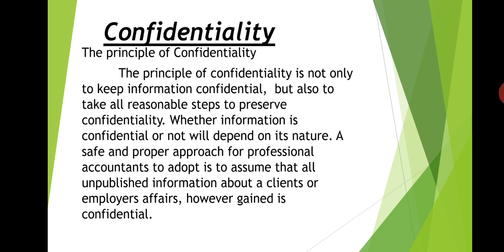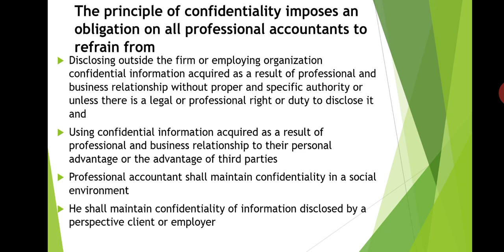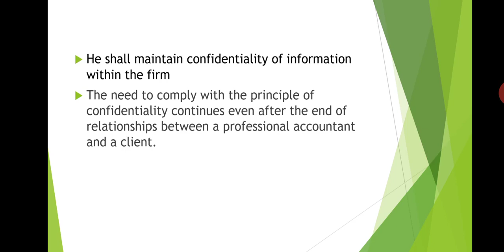II MCom IFRS-Principle of Confidentiality